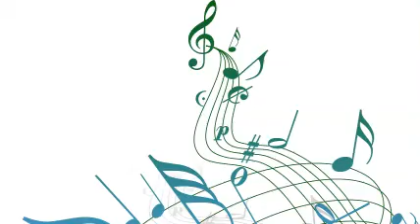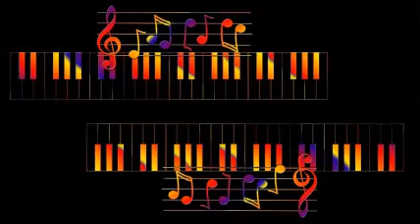Russ Morgan And His Orchestra - Dance With A Dolly (With A Hole In Her Stocking)